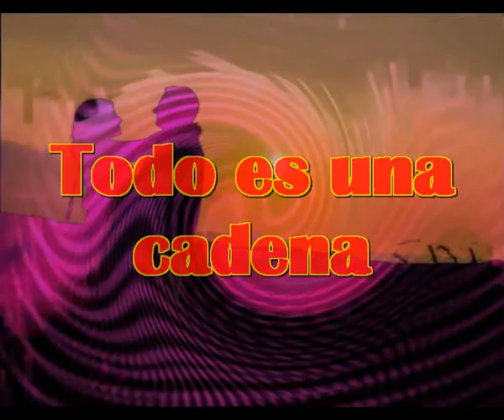Todo es una cadena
Si a quien quieres no te quiere
No vale la pena quererle
Estas perdiendo tu vida
Seguro habra alguien que te quiere

Cadena de necesidades
La botella no es nada sin un vaso
El vaso necesita una mesa

En mi vida yo te necesito
Pero lo mismo te pasa a ti
Los dos nos necesitamos
No dejemos esto morir

Nadie sufre en soledad por un amor
El sufrimiento en amor se comparte
Si yo sufro, tu sufriras tambien
A cada uno le toca su parte

Si no te quiere a quien tu quieres
Deja tambien de quererle
No vale la pena ese sufrimiento
Te llegara mas de un bello momento